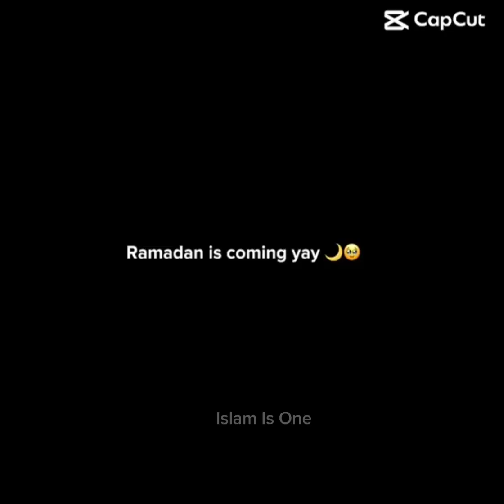Ramadan Mubarak special status by Mufti Menk.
Ramadan Mubarak special video by @muftimenk.